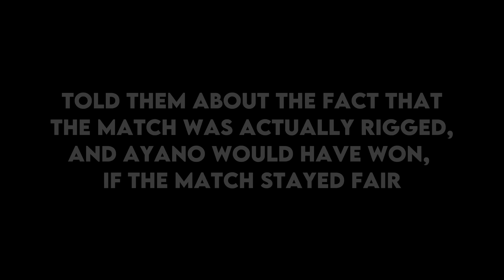Class D React to Ayanokoji | Part 1 | Classroom of The Elite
©The Edits and other Videos on my channel DO NOT belong to me!
Tags(Ignore them)
classroom of the elite ayanokoji vs ryuen funny moments
classroom of the elite season 3 version funny moments
classroom of the elite best comedy scenes
classroom of the elite best fight scenes compilation
classroom of the elite being funny
classroom of the elite most funny moments
classroom of the elite ayanokoji funny moments
classroom of the elite season 2 funny moments dub
classroom of the elite horikita funny moments english dub
classroom of the elite react to ayanokoji funny moments
classroom of the elite random funny moments
classroom of the elite best moments season 2
classroom of the elite characters react to ayanokoji
classroom of the elite characters react to ayanokoji vs ryuen
classroom of the elite characters react to ayanokoji vs manabu
classroom of the elite characters react to ayanokoji rap
one punch man characters react to saitama vs boros
one punch man characters react to saitama gacha life
one punch man characters react to saitama tiktok
one punch man characters react to saitama vs genos
one punch man characters react to saitama vs god
one punch man characters react to saitama amv
one punch man characters react to saitama amv fearless
anime characters react to classroom of the elite
classroom of the elite characters react to ayanokoji death punch
one punch man characters react to saitama deku
one punch man characters reacts to saitama
one punch man characters reacts to
classroom of the elite characters react to ayanokoji god level threat
gacha life one punch man characters react to saitama
classroom of the elite characters reacts to ayanokoji gacha life
one punch man characters react to saitama memes
one punch man characters react to saitama one punch man
classroom of the elite characters react to ayanokoji original
one punch man characters react to saitama one punch
one punch man characters react to saitama remake opm reacts
one punch man characters reacts to one punch man, opm react to saitama
opm react to saitama vs goku
classroom of the elite novel
classroom of the elite season 3
opm react to saitama vs garou
classroom of the elite reacts to ayanokoji as gojo
opm reacts to saitama amv god level threat
opm and dbz react to saitama vs goku
classroom of the elite reacts to ayanokoji angry
opm reacts to saitama badass moments
opm reacts to saitama vs boros full fight
opm reacts to saitama courtesy call
opm characters react to saitama
gacha club opm react to saitama
opm s class heroes react to saitama
opm class s react to saitama
opm x dbz react to goku vs saitama part
anime characters react to each other part 1.classroom of the elite
npm react to saitama vs evil saitama
classroom of the elite fitness test
opm reacts to saitama x fubuki
cote family react to ayanokoji
ayanokoji friends react to ayanokoji
opm reacts to saitama meets garou
opm characters react to saitama gacha life
s class heroes react to saitama amv
s class heroes react to saitama as
whiteroom react to ayanokoji
first years react to ayanokoji
class s heroes react to saitama gacha club
class b react to ayanokoji gacha life
class d react to ayanokoji gacha life
class a react to ayanokoji gacha life
class c react to ayanokoji gacha life
one piece react to luffy
boruto react
boruto friends react
Cote novel